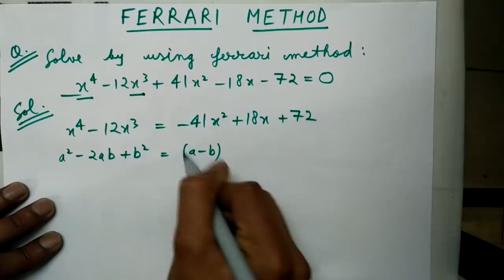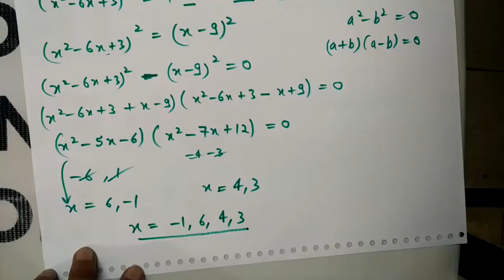FERRARI METHOD - MATHEMATICS-2-HINDI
This video will help in solving questions related to ferrari method.